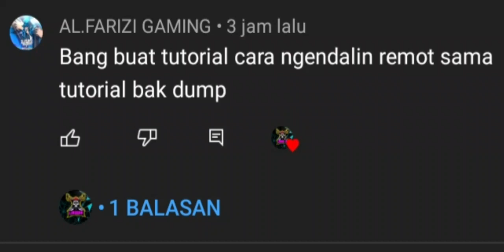Tutorial cara mengendalikan remot di everteach sandbox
ya begitulah